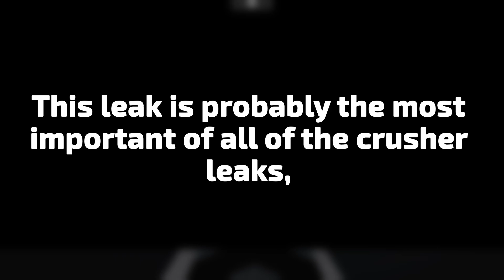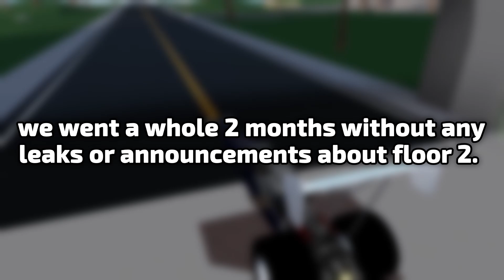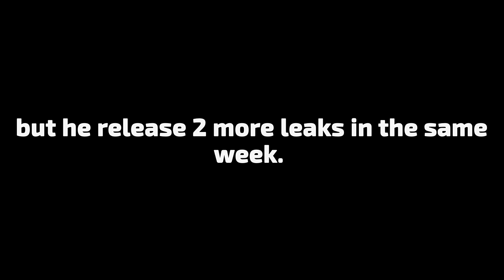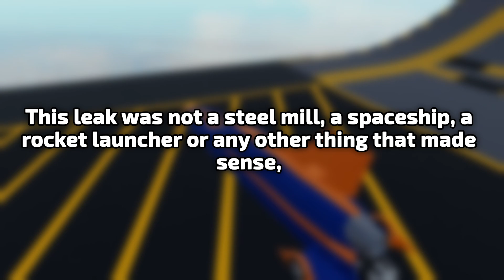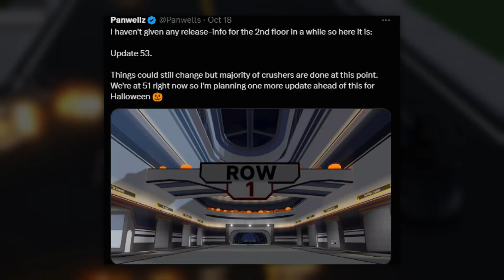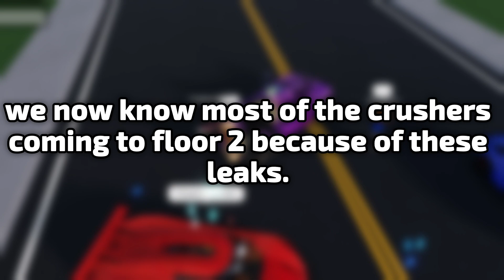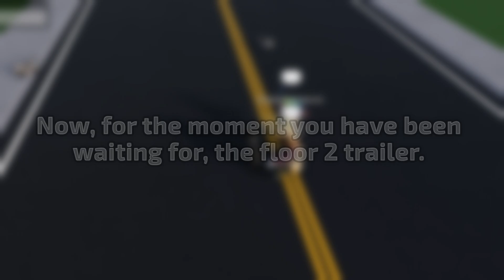Everything we know about Car Crushers 2 FLOOR 2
Here's everything we know about car crushers 2 floor 2!
:D

Patrick Partrikos - The Awakening